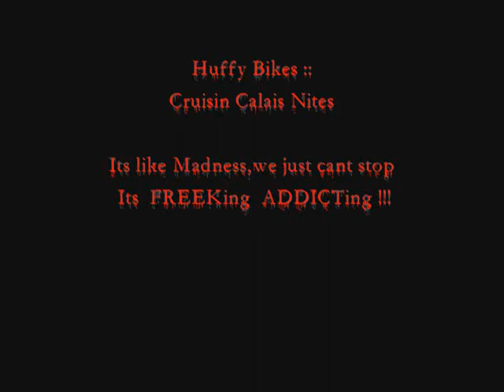Huffy Bikes :: Cruisin Calais Nites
gina and rob.. the bike riding duo,doing whut we enjoy,living life,from an ocean view..streaming the Corpus Christi Seawall,also made'uh stop @ the Heritage Park,which  is super spooky at nite,but Awesome @ the same time
there is more bike ridin adventures in the makin ;)
Oh ya  and thanks for  watchin